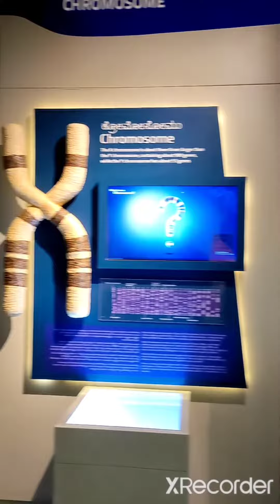Bengaluru city famous places for exploring 🔥❤️vlog